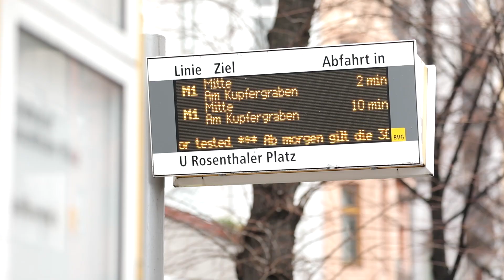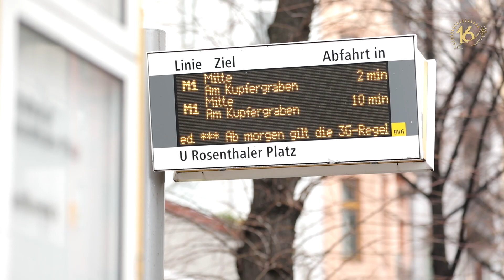Берлин - Анкара | Евразийский симфонический оркестр | 2021